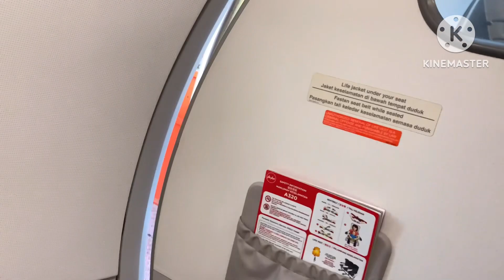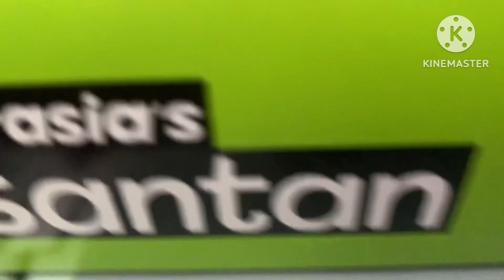MAD THE LIE TAK PUTUS HARAPAN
Hai geng …heyy kawan support sikit
Bia orang nak ckap ape ..
Hidup kene teroskan demi family!!!